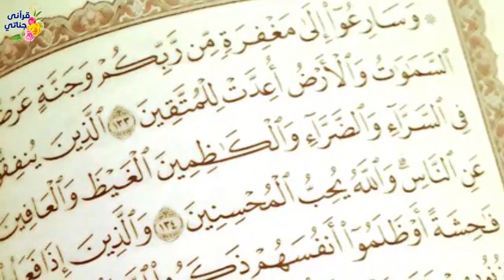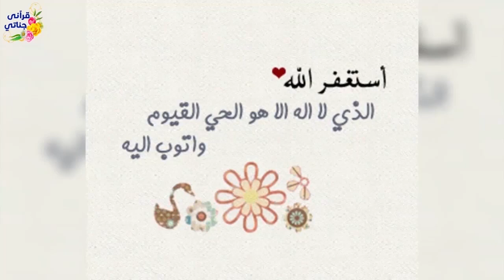قصة رائعة هذا الشاب الثري مرض لحبه فتاة جميلة صالحة وهي لا ترغبه ولما تقدم لها كانت المفاجئة